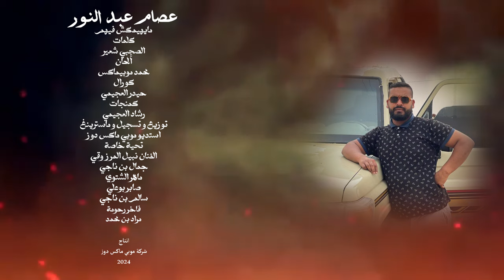عصام عبد النور ♫ مايهمكش فيهم ♫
عصام غبد النور ♫ مايهمكش فيهم ♫
كلمات
الصحبي شعير
تسجيل و توزيع و ماسترينغ
استديو موبي ماكس دوز

عيوني ليكي هدية
وحدها هذي قوية
نتفكر يوم ال بكيتي
وقلتيلي اصبر شويا
قالولك تمشي ضحيه
ويعدي بيك الثنية
سلمتي فيهم وجيتي
وخليه الباقي عليا

حبيتك والحب مرّه
ومن طبعي كيف البحر
لا عمري نخلف الجره
ورياحي فيها المطر
وقالولك يمكن يجافي
مغرور وماهوش صافي
هزيتك فوق من اكتافي
وايامك قربي هنيه

جربتك سري كتمتي
وصيتك جبتي الامانة
قريتك فيسع ختمتي
وفي قلبي عندك مكانه
بري ما يهمكش فيهم
من بالك كيفي انسيهم
وكان مدوا خمسة ايديهم
ردي ع الناس التحية